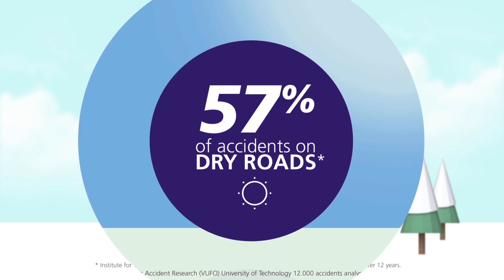Pneus Michelin: Pourquoi choisir la marque leader ?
Cette vidéo vous présentera Michelin et les raisons du succès de ces pneumatiques français !